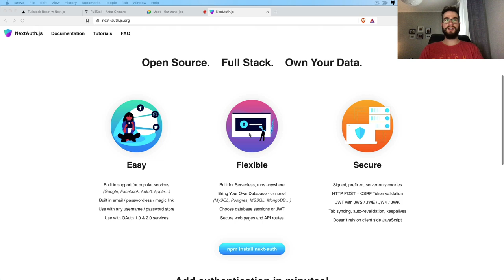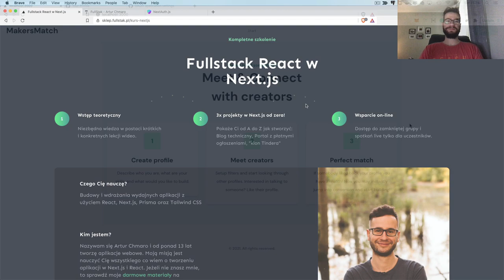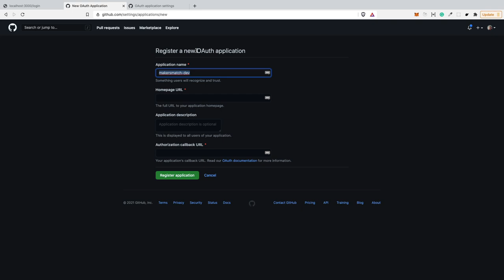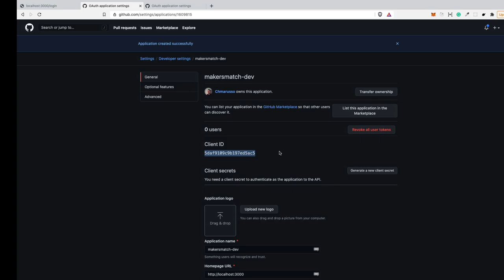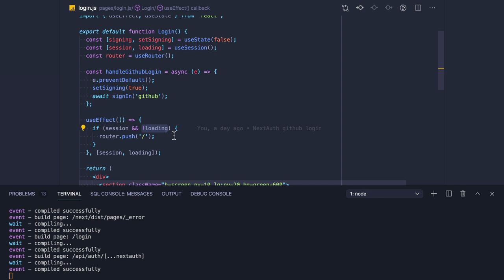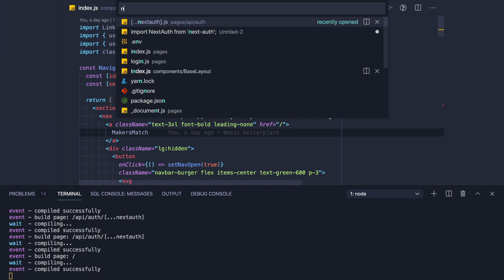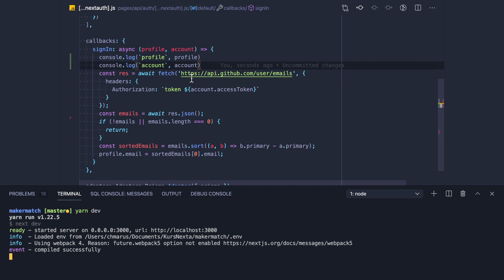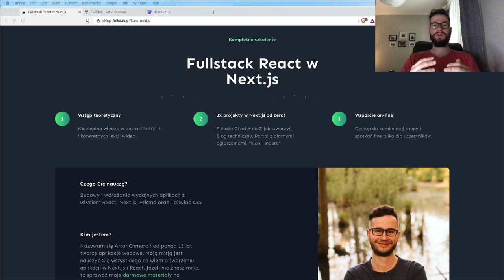Logowanie via Github ⚡️ Next + NextAuth + Prisma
W tym materiale dowiesz się jak użyć NextAuth do logowania użytkowników z użyciem ich konta na Githubie (OAuth). Konta użytkowników przechowywane są w bazie danych. Za komunikację z bazami odpowiada Prisma.

Lekcja pochodzi z mojego autorskiego kursu "Fullstack React w Next.js"

0:00:00 - NextAuth intro
0:01:15 - Kurs Next
0:03:00 - Ekran logowania
0:05:00 - Instalacja NextAuth
0:06:00 - OAuth w Githubie
0:09:00 - Konfiguracja NextAuth
0:11:00 - Funkcja signIn()
0:15:00 - Komunikacja z Github API